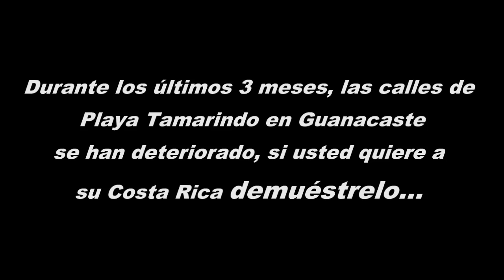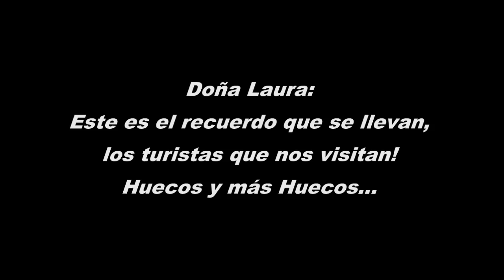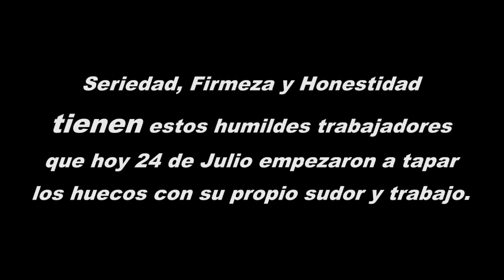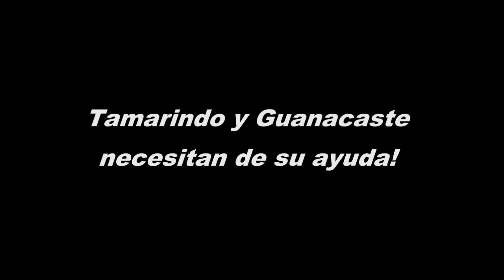Calles de Playa Tamarindo, Costa Rica 23 Julio 2010 - Laura Chinchilla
Los Mejores Videos de Costa Rica

Este video y mensaje esta dirigido hacia la señora Presidenta de nuestro pais, Laura Chinchilla.
Para que se de cuenta del estado actual de nuestras calles.
Estamos cansados de lidiar con estas calles, los ultimos 3 meses han sido un dolor de cabeza para todos tanto para los que viven, trabajan y visitan tamarindo.
Los turistas se quejan de esta situación, y este es el recuerdo que se llevan!!
Doña Laura exigimos la reparacion de nuestras calles!
AHORA!
ENGLISH!!
This video and message is for the President of Costa Rica, Mrs. Laura Chinchilla.
In order to be aware of the current status of our streets and roads.
We are tired to deal with these streets, for the last 3 months it has been a headache for all of us, residents, tourists and all the people working in Tamarindo.
The visitors of Tamarindo are complaining about our streets and it will be their only memory, holes and more holes.
Mrs. Laura we demand the repair of our streets!!
Right Away!